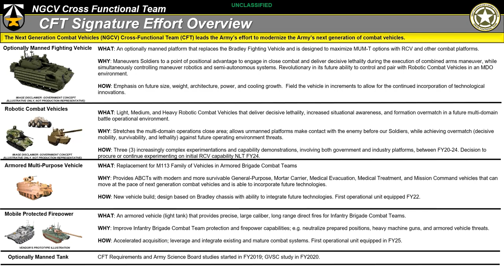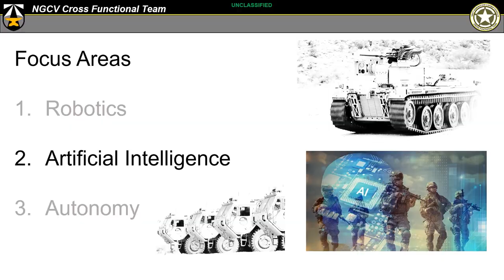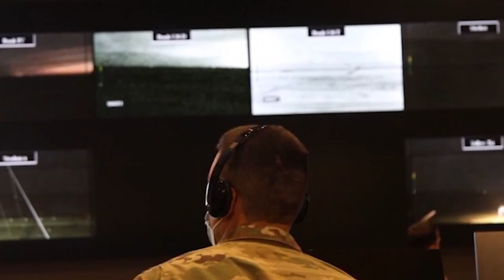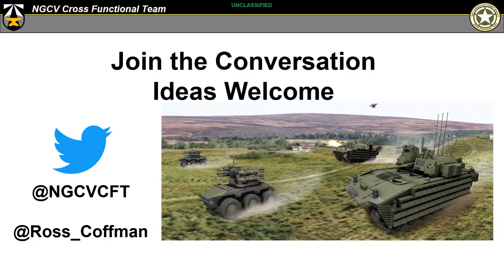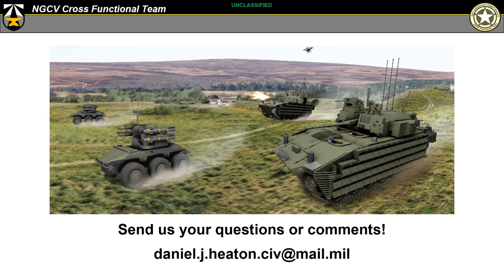Warrior Corner: Next Generation Combat Vehicle CFT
Brig. Gen. Ross Coffman gives a presentation on the Next Generation Combat Vehicle CFT for the 2020 Maneuver Warfighter Conference.